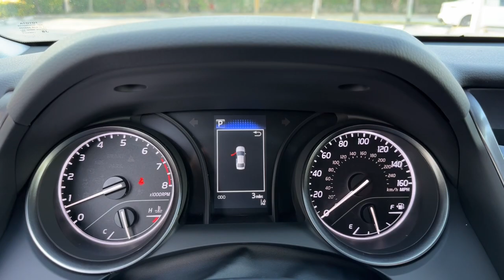2023 Toyota Camry Fort Lauderdale, Coconut Creek, Hollywood, Tamarac, Coral Springs, FL N759405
Celestial Silver Metallic New 2023 Toyota Camry SE available in Fort Lauderdale, Florida at Lipton Toyota. Servicing the Fort Coconut Creek, Hollywood, Tamarac, Coral Springs, FL area.

Lipton Toyota
1700 W Oakland Park Blvd

Silver 2023 Toyota Camry SE FWD 8-Speed Automatic 2.5L I4 DOHC 16VbrbrRecent Arrival! 28/39 City/Highway MPGbrbrbrLipton Toyota is proud to have served South Florida for over 30 Years. Customers may be eligible for more rebates and incentives. Please see dealers for details.